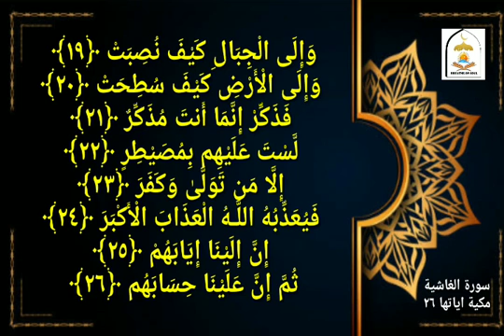SURAH AL- GHASHIYAH- سورة الغاشية.د- الحفظ ابو بكر مرجانى